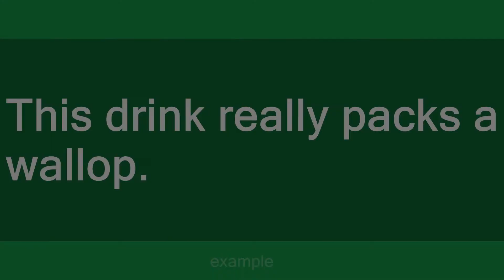Pack a wallop